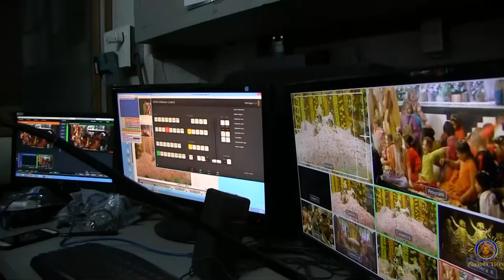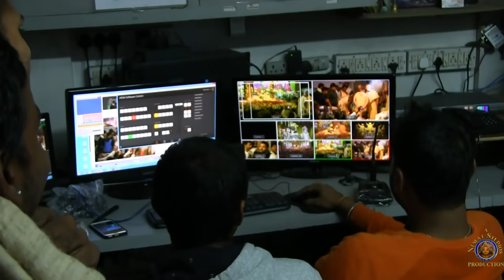2016 Krishnanagar Auditorium Preaching Program - Talk by Bhakti Charu Swami.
2016 Krishnanagar Auditorium Preaching Program - Talk given in Bengali by H.H.  Bhakti Charu Swami Maharaja followed by a Bengali Bhajan with other devotees on the stage singing along.
Video capture courtesy of Nrsimha with Mayapur TV and crew. Editing, rendering and up-loading to You Tube by Pandava dasa.